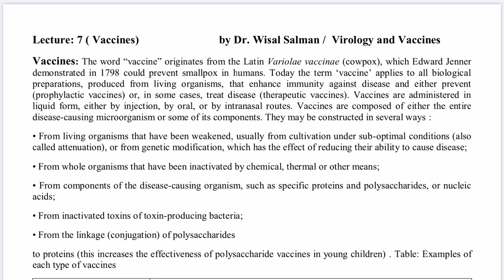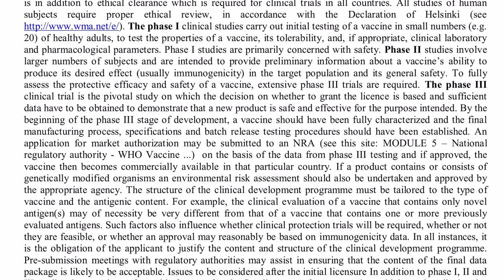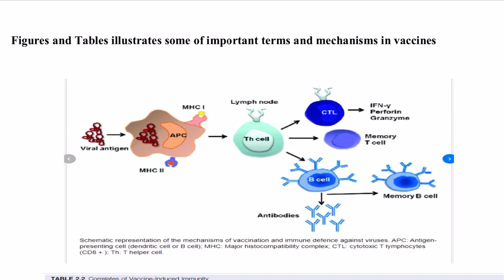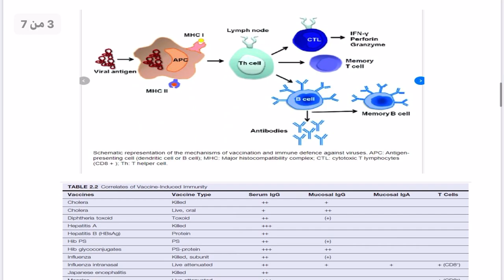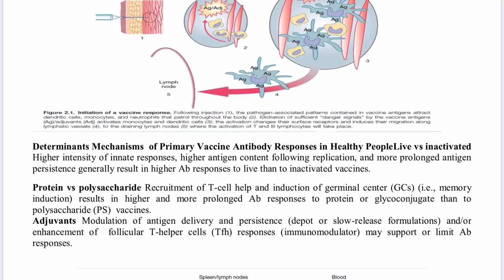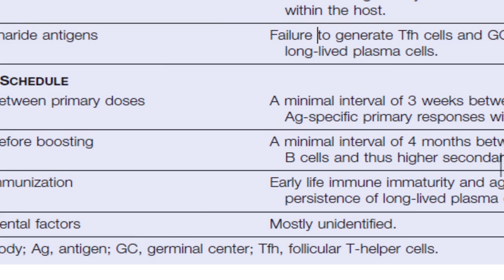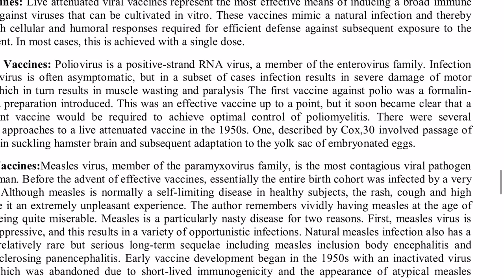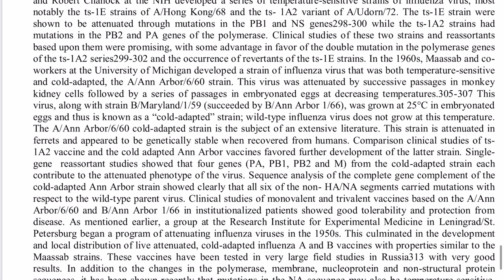Lecture 7 Vaccines